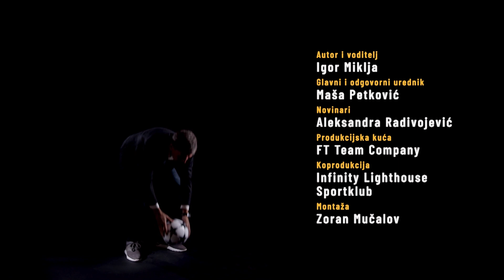SPORTLIGT #72 - Zbignjev Bonjek